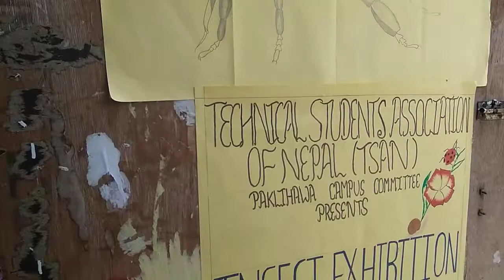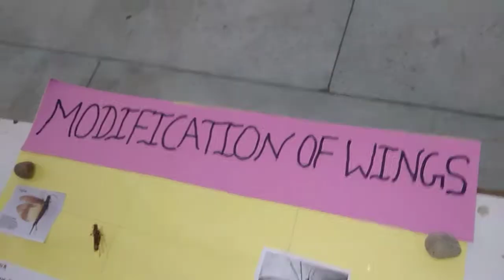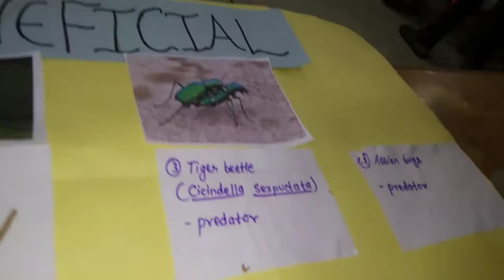Insects Exhibition | TSAN | IAAS PAKLIHAWA CAMPUS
So the Technical students association nepal, paklihawa campus committee organized  insects exhibition program.